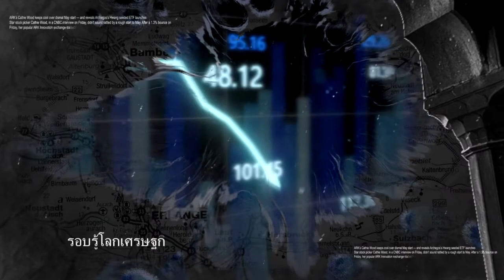รีวิว Ultraman Trigger หลังจากผ่านไป 3 ตอน by Spot World Podcast